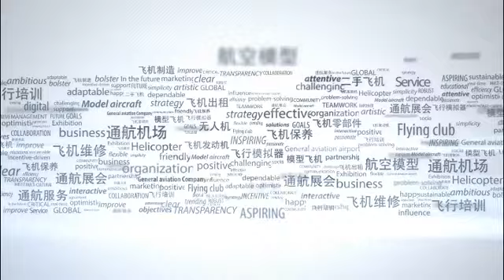First View of helicopter spin drop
the helicopter spin descent